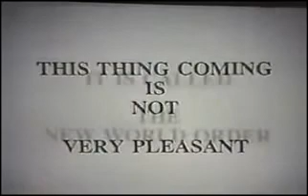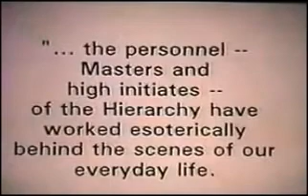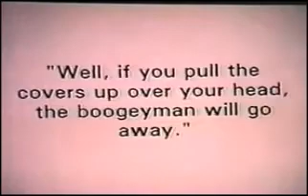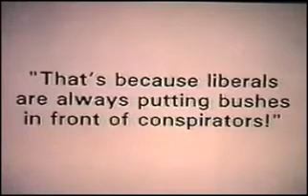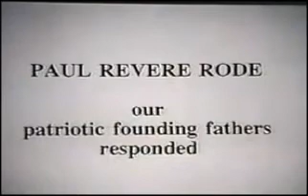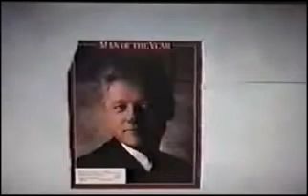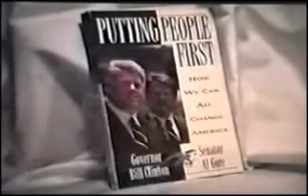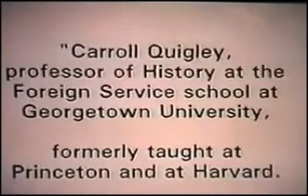Ralph Epperson 💀 Illuminati NWO Freemasons Exposed America Secret History 👽 The New World Order 2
Ralph Epperson, The New World Order, lluminati, NWO, Freemasons, Exposed, America, Secret, History

UFOs AND THE NEW WORLD ORDER

Alien Agenda UFO Secret Underground Base Free Energy Conspiracy research info: Secret DOOMSDAY BASE Under Denver Airport Exposed! 5/31/16

Ralph Epperson purports to uncover hidden and sinister meanings behind all the symbols found on the Great Seal of the United States, committing America to "A Secret Destiny.

The world has been hearing George Bush (a Capitalist), Fidel Castro (a Communist) and Mikhail Gorbachev (now a "Social Democrat") talk about creating a "NEW WORLD ORDER." Adolf Hitler fought World War II to create a "NEW WORLD ORDER." And 50,000,000 people died because Adolf Hitler wanted the same thing that George Bush, Fidel Castro and Mikhail Gorbachev want.

Ralph Epperson New World Order
SECRET SOCIETIES
and the
The Great Seal of the United States, with all of its symbols and Latin phrases, has been reproduced on the back of the dollar bill. Yet few in America know what these things mean. It is a reasonable question to ask why this is so since the Seal was adopted by the Congress over two hundred years ago, in 1782.

The key to understanding all of the phrases and symbols lies in the words "NOVUS ORDO SECLORUM," found under the pyramid in the Seal shown on the left side of the dollar bill. This lecture will explain what all of these symbols mean.

Ralph Epperson will discuss how a SECRET SOCIETY, still active in America today, placed those symbols in the Great Seal. You will then understand WHY THESE EXPLANATIONS HAVE NOT BEEN PROVIDED TO YOU.

SECRET SOCIETIES AND THE NEW WORLD ORDER
But few in America know what the phrase means! Ralph Epperson's book will tell you what it means and how it is connected to the "NOVUS ORDO SECLORUM" (translated to THE NEW WORLD ORDER) on the back of the American dollar bill.

This video was produced to serve as a warning to the American people because they would not select the NEW WORLD ORDER if they knew what it was.

This video will be very disturbing to the reader. But it is better to be forewarned.

Epperson is a strong believer and educator in the Conspiratorial View of History, which he summarizes saying, "historical events occur by design for reasons that are not generally made known to the people.

👽 Channel Topics 387911 - Fair use principles under Section 107 of the Copyright Act allow the unlicensed use of copyrighted materials for fair use purposes, such as commentary, criticism, teaching, and news reporting. -  – UFO Alien Agenda Conspiracy! Best UFO Documentaries, Movies, Secret Technology & the Hidden Truth, Ancient Aliens, Alien Contacts the Best Evidence - Thanks for stopping by 👽